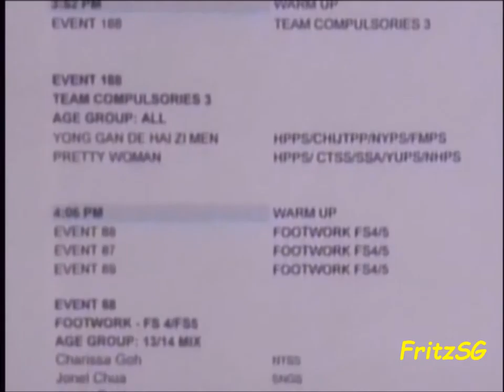(Part 2) 2008 Singapore Ice Skating Competition - 8th Singapore Interschool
( Part 2 ). 8th Singapore Inter-School Ice Skating Competition 2008